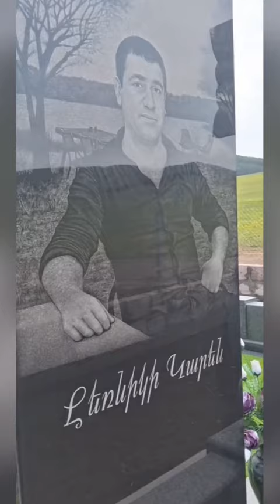Lerniki Karen 👑🙏 Karen Jan